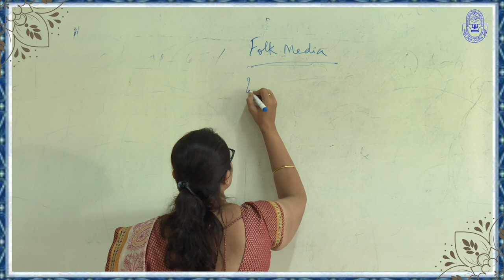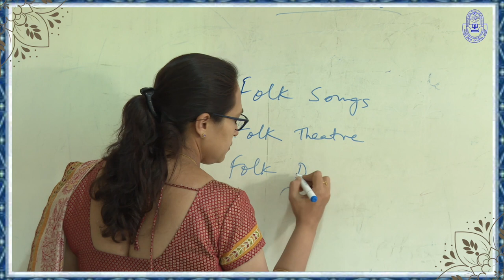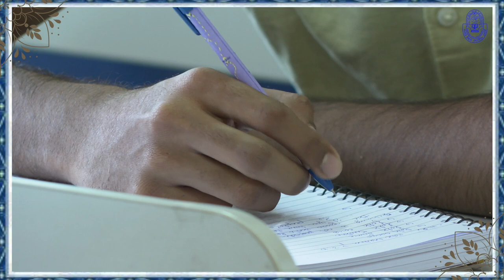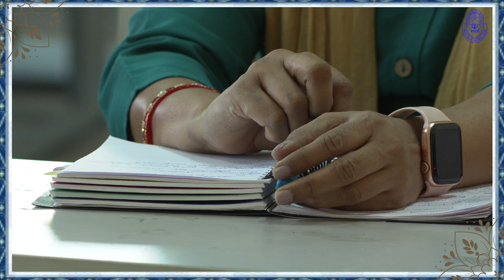Folk media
Dr. Hemalatha R.
Assistant Professor
Dept. of Journalism and Mass Communication
Karnataka State Open University